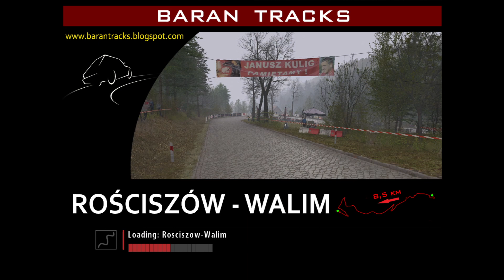OnlineRally "Solo GrA Semanal" w/ Skoda Favorit 136 L GrpA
230216